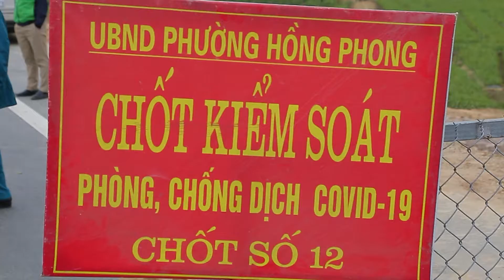Phó Chủ tịch HĐND tỉnh kiểm tra các chốt kiểm soát dịch Covid -19 trên địa bàn thị xã Đông Triều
covid 19, Đông Triều